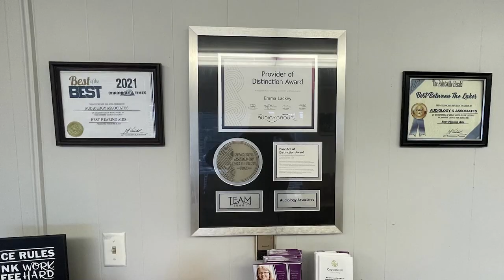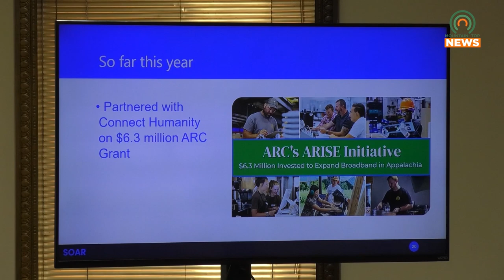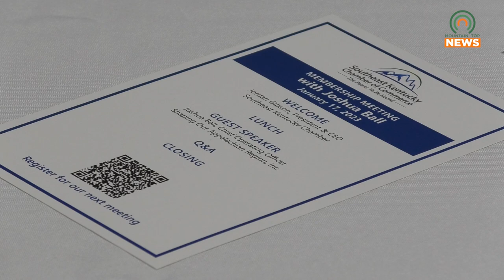SEKC Discusses Recent Events and Looks Forward to the Future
The Southeast Kentucky Chamber of Commerce met on the morning of Tuesday, January 17.  Recent events and plans for the future were discussed.